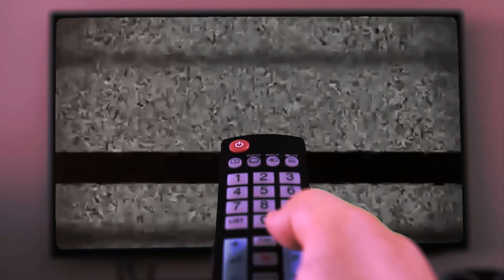Kurt Miller knows what happened to Connecticut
Kevin Lembo as State Comptroller has been a rubber stamp for Dan Malloy and asks: "What happened?"

Kurt Miller knows what happened, and will help us fix Connecticut.

Help Kurt finish fundraising so he can help us